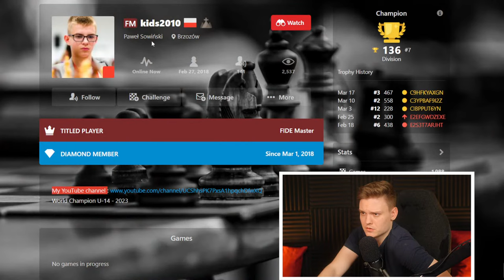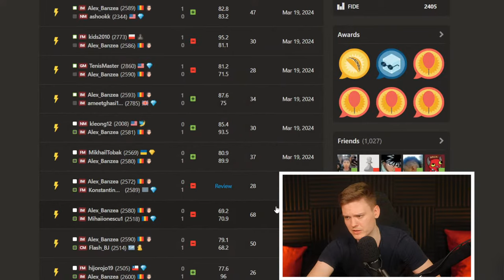Lovely tuesday evening, let's enjoy it together :)